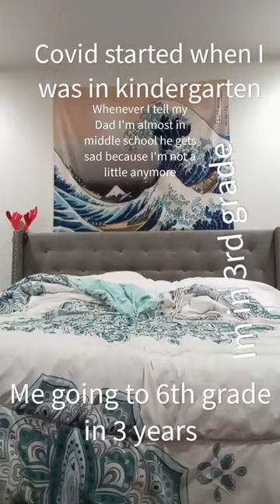November 23, 2022